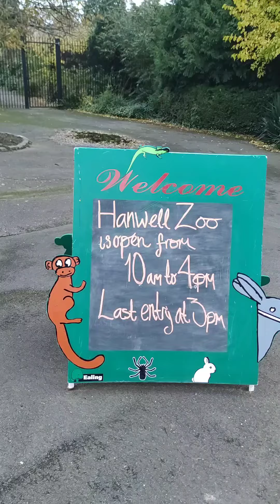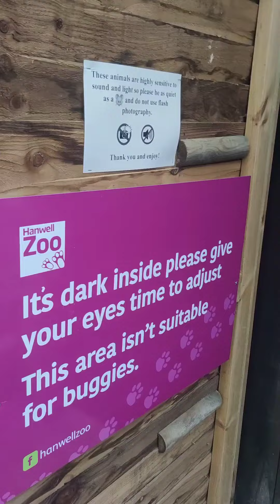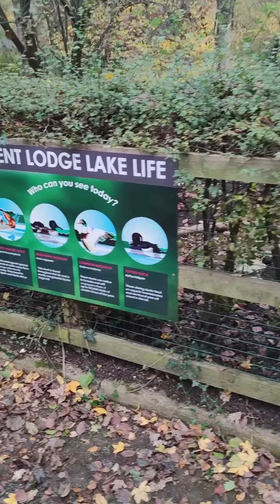Hanwell London Zoo Part 3